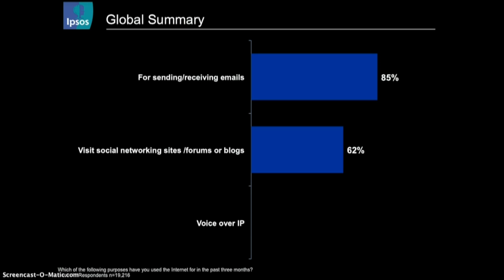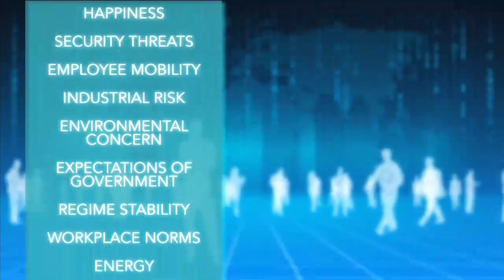Interconnected World | Ipsos Global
Keren Gottfried presents key insights from Ipsos Global @dvisor's groundbreaking study on Global Internet Usage.

Follow Ipsos Global Advisor on Twitter: @dvisor_Ipsos